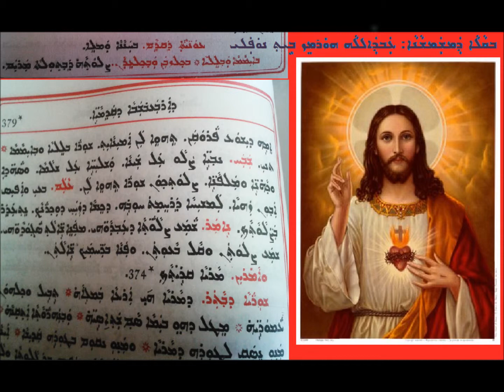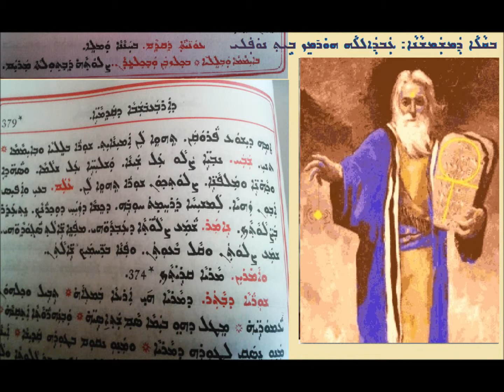Aonyatha D Qtham D Arbabshaba D Qathmayai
ܥܘܢܝܬܐ ܕܩܕܡ
ܕܪܡܫܐ ܕܐܪܒܥܒܫܒܐ ܕܩܕܡܝܐ
ܒܩܠܐ ܕܡܫܡܫܢܐ